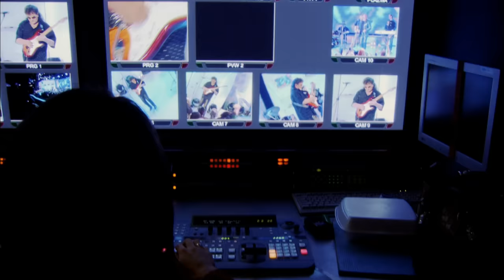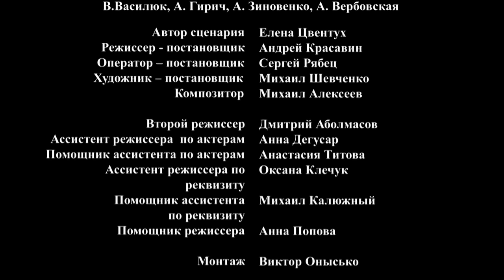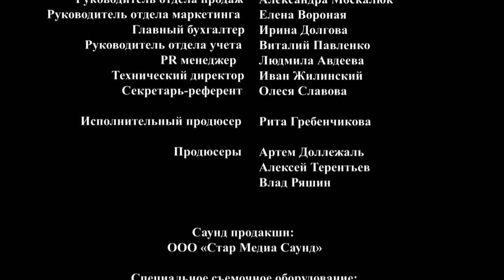Год Золотой Рыбки / The Year of the Golden Fish. Фильм. StarMedia. Мистическая Мелодрама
В традиционном восточном гороскопе скоро, наверное, появится еще один год — год Золотой рыбки. По крайней мере, три заветных желания, написанные на бумажечках подругами, взялась исполнить главная героиня фильма -- красавица, певица Лада Рыбка. У нее все складывается отлично: гастроли, запись на телевидении, любовь. Перед свадьбой с Вадимом Лада собирает одноклассниц на «девичник». Барышни судачат о жизни, и Лада убеждает учительницу Асю, милиционершу Машу и бизнес-леди Нину, что в жизни возможно все, надо просто четко знать, что же тебе нужно! Подруги пишут на листочках желания, а Лада обещает, что они обязательно исполнятся! Только судьба распорядится по-иному...

One more year is likely to appear in the traditional Eastern horoscope- the Year of the Golden Fish. The film's protagonist, a singing red-haired beauty, Lada Rybka [Fish], had decided to fulfil at least three cherished wishes, written on a piece of paper.

Everything in her life has gone well - concert tours, a TV recording and love. Lada gathers some ex-classmates for a women's reunion party before her marriage to Vadim. The young ladies talk about life, and Lada persuades teacher Asya, policewoman Masha and business lady Nina, that in life everything is possible - you simply have to know what you want. The friends write their desires on pieces of paper, and Lada promises them that they will come true -- for sure! Except that Fate has already made its own arrangements...

Жанр/Genre: мистическая мелодрама / melodrama
Год производства / Year of production: 2007
Хронометраж / Duration: 100 минут / minutes
Режиссер / Directed by: Андрей Красавин / Andrey Krasavin
Сценарий / Written by: Елена Цвентух / Elena Tsventukh
Оператор-постановщик / Director of photography: Сергей Рябец / Sergey Ryabets
Композиторы / Composers: Михаил Алексеев / Mikhail Alekseev
Продюсеры/Producers: Артем Доллежаль, Алексей Терентьев , Влад Ряшин / Artem Dollezhal, Aleksey Terentiev, Vlad Ryashin
В ролях / Cast: Ирина Гринева, Елена Ксенофонтова, Елена Панова, Евгения Дмитриева, Василий Щипицын, Дмитрий Ульянов, Елена Коренева, Алексей Вертинский / Irina Griniova, Elena Ksenofontova, Elena Panova, Evgenia Dmitrieva, Vasiliy Schipitsin, Dmitiry Ul'yanov, Elena Koreneva, Aleksey Vernitskiy

Смотреть онлайн бесплатно "Год Золотой Рыбки / The Year of the Golden Fish"